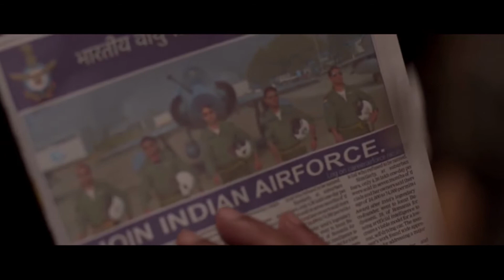Sapno Ki Udaan | Nutricharge | THE RCM PRODUCT